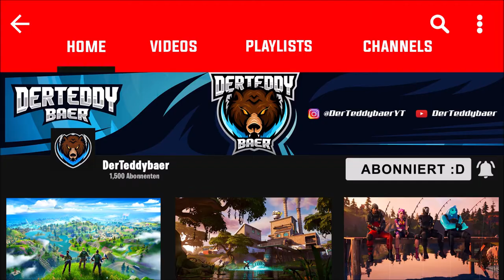Goldene Ewige Ritterin freigeschaltet! | Fortnite: Battle Royale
▬▬▬▬▬▬▬▬▬▬[ 🏆 Unterstützung 🏆 ]▬▬▬▬▬▬▬▬▬▬

▬▬▬▬▬▬▬▬▬▬[ 🏆 Unterstützung 🏆 ]▬▬▬▬▬▬▬▬▬▬

▬▬▬▬▬▬▬▬▬▬[ 🎮 Spiel 🎮 ]▬▬▬▬▬▬▬▬▬▬

▬▬▬▬▬▬▬▬▬▬[ 🎮 Spiel 🎮 ]▬▬▬▬▬▬▬▬▬▬

▬▬▬▬▬▬▬▬▬▬[ 🎭 Socialmedia 🎭 ]▬▬▬▬▬▬▬▬▬▬

▬▬▬▬▬▬▬▬▬▬[ 🎭 Socialmedia 🎭 ]▬▬▬▬▬▬▬▬▬▬

▬▬▬▬▬▬▬▬▬▬[ 🎥 Equipment 🎥 ]▬▬▬▬▬▬▬▬▬▬

Mein PC

▬▬▬▬▬▬▬▬▬▬[ 🎥 Equipment 🎥 ]▬▬▬▬▬▬▬▬▬▬